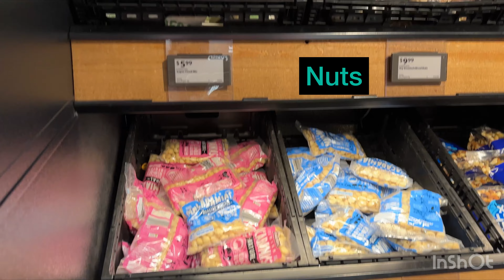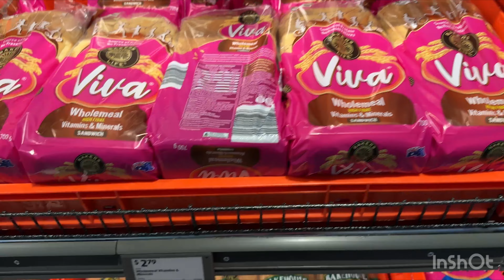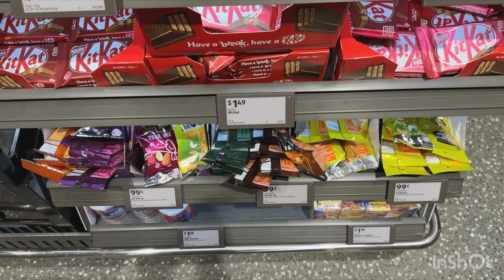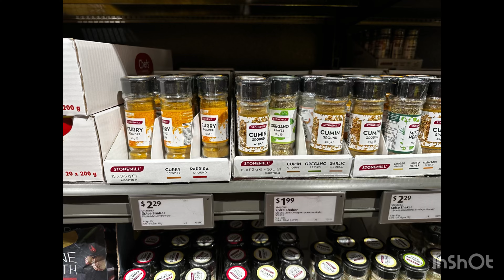Australia living expense budget | ALDI supermarket | Australia grocery prices 2023 🛒🛍️ 🇦🇺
This video will help to get an idea about weekly or monthly grocery expenses in Australia 2023.